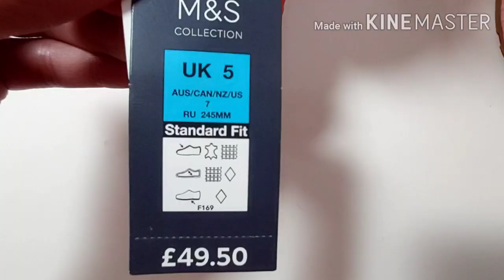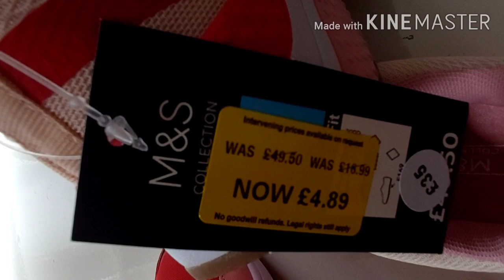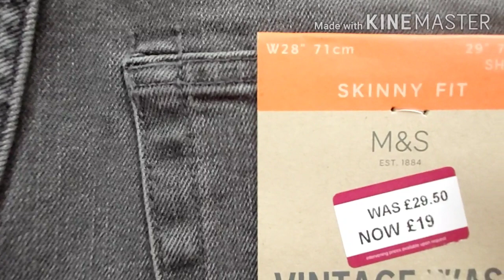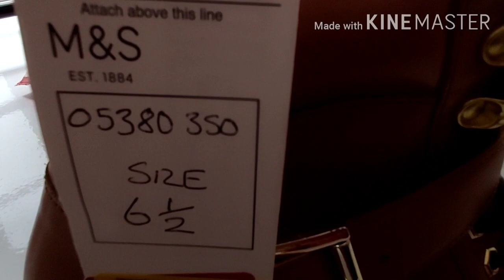Mark's & Spencer Sale Haul- Collection